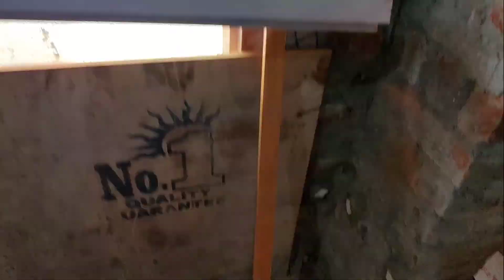Primer Painting for Door and Window Frames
This Video showing how to do primer for Door and Window frames
கட்டுமானத்தில் உங்களுக்குரிய சந்தேகங்களை கீழே உள்ள வீடியோ லிங்க்_ஐ கிளிக் செய்து பூர்த்தி செய்து கொள்ளுமாறு கேட்டுக் கொள்கிறோம்.

Listed below the few construction tips click on the link and view the details.